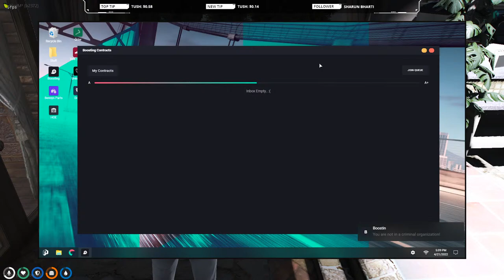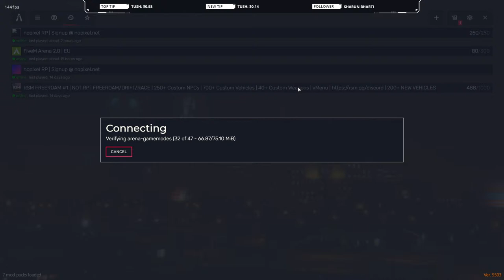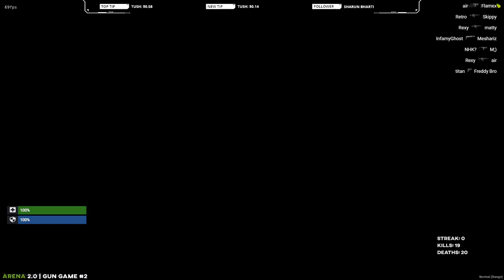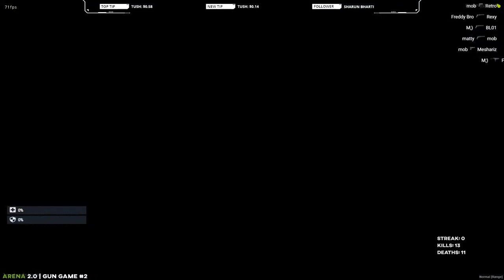A Permanent wound |NoPixel 3.0 India | EastSide Vagos | Freddy Hernandez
-Gpay- amarjeetsamant7@oksbi

Laptop specs
Acer Nitro 5
-Ryzen 75800H
-Nvidia 3050ti
- 16gb ram
-256 gb SSD
- 1 TB HDD